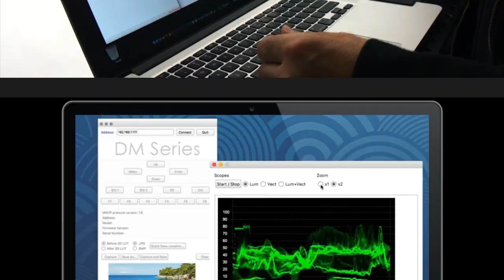FSI Video Channel Trailer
A quick overview of videos available on the FSI Video Channel.